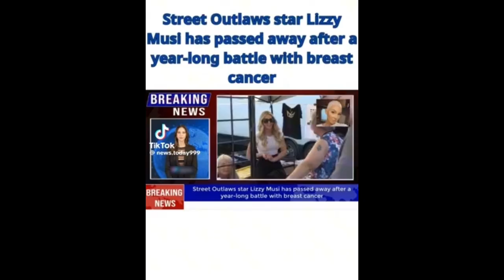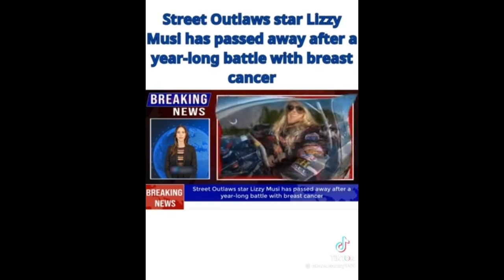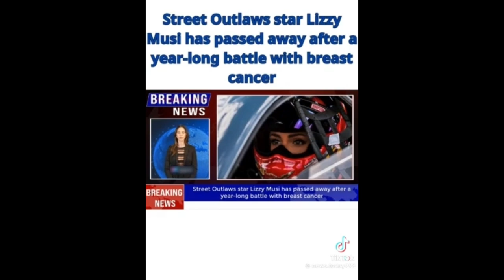Race Car Dirver Lizzy Musi Has Passed Away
The wonderful and amazing Lizzy has passed away so let's send out our condolences to the family on this terrible day.